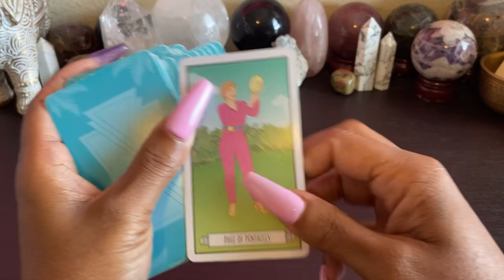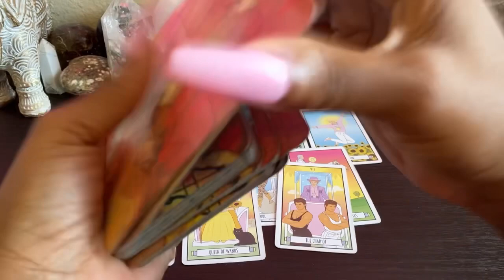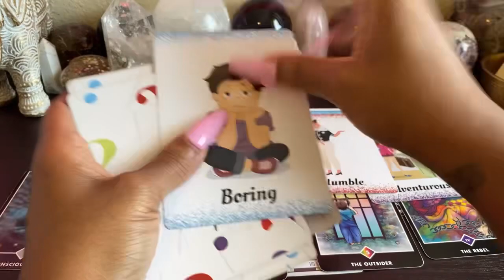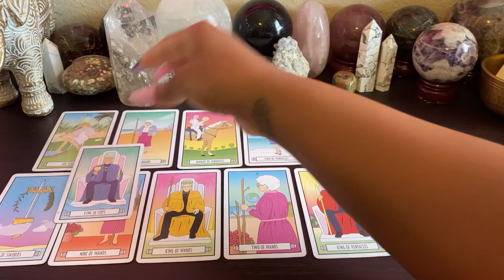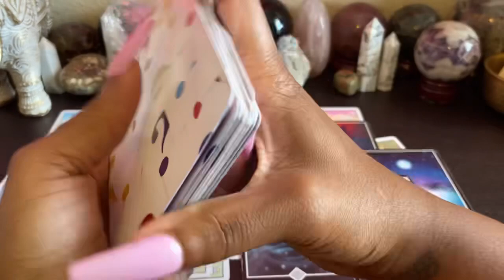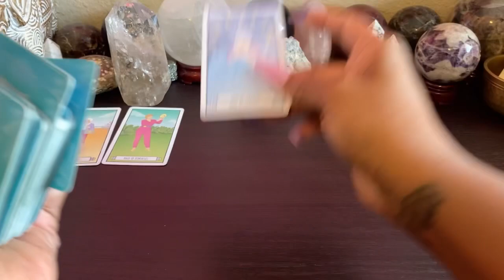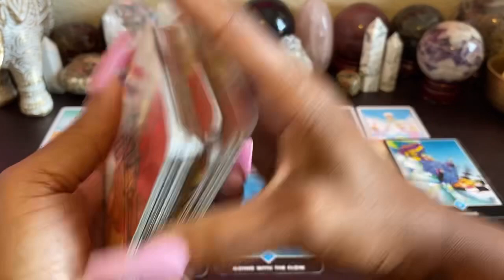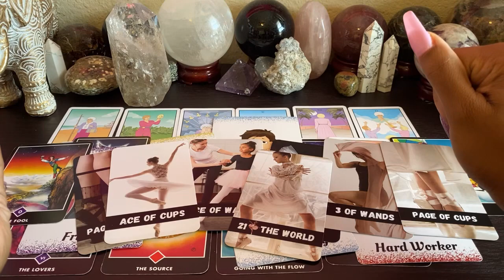🔥🚨😉 WHO CAN’T STOP THINKING ABOUT YOU? 😉🍀💥😁 OBSESSING OVER YOU 😮😅 PICK A CARD READING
🔅Pile 1: 1:10
🔅Pile 2: 12:55
🔅Pile 3: 23:31

TAROT READING 🔮 COLLECTIVE READING 🔮 TIMELESS READING